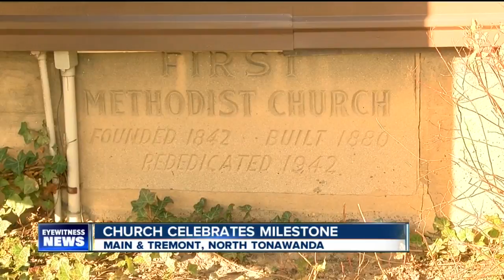Church celebrates milestone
7 Eyewitness News is Buffalo's Source for news, sports, weather, and good things happening every day.